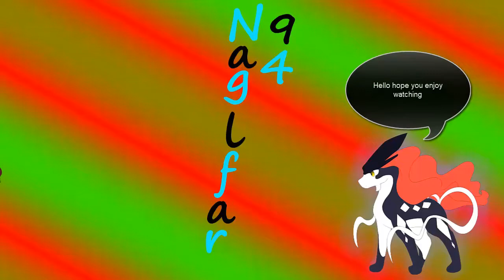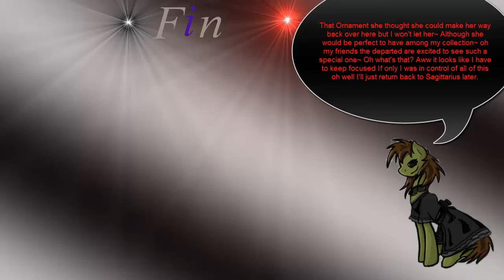The Legend of Zelda:Four Swords Adventures:Frozen Hyrule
Now that all the desert stages are down it is back to the around the Hyrule levels of the game you know around the Hyrule and fields and such and oh what is this? Snow? Snow in Hyrule? Looks like Hyrule has become suddenly winter! and it is all so great! So yeah snow based levels this game has some snow stages we get hot and burn up in the desert and then we cool off in winter Hyrule how nice haha these levels are really fun with maybe a few minor annoyances such as a given with nigh every platform game and that is slipping and sliding all over the place if you step on any ice although not so bad here but in a game such as mega man...*shudders*